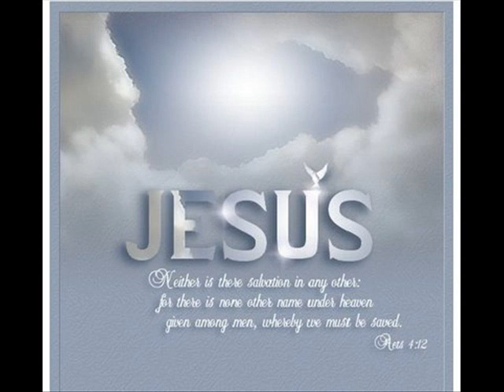Pr. Juanribe Pagliarin - o pato que aprendeu a voar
Ilustrações do Reino de Deus